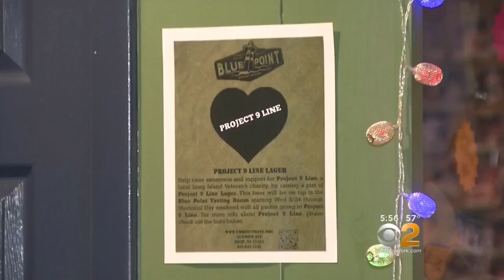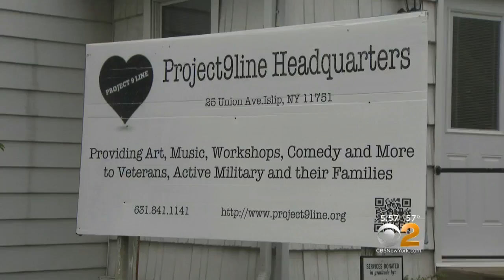Blue Point Beer Stands Up For Veterans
Proceeds for Blue Point Brewery's Project 9 Line lager go to veterans in need. CBS2's Carolyn Gusoff reports.